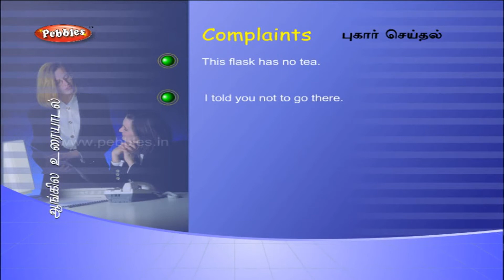Complaints | Speak English Through Tamil | Learn Spoken English for all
Spoken English through Tamil. This video is about Brief Intro of English language and simple English words to learn. Learn English through Tamil with simple techniques. This is a free online classes to learn many languages in a very simple manner and short period.

Learning a new language takes time and dedication. Once you do, being fluent in a language offers numerous benefits and opportunities. So, learn languages and explore the world with the power of your linguistics. Here is the ultimate stop for learning languages in simple manner and short period. Best quality online classes to enhance your communication.